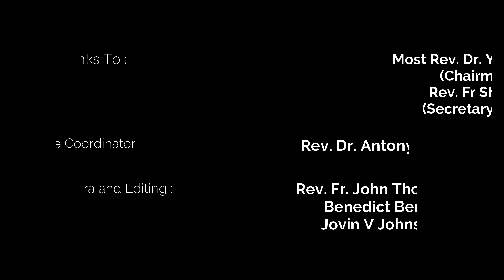പ്രഭാത കിരണങ്ങൾ | Episode 32 | Rev. Fr Geevarghese Vaidhyan